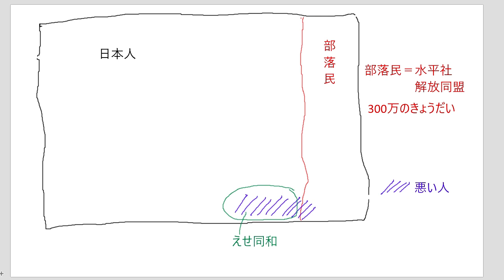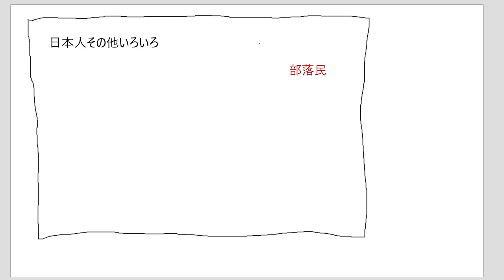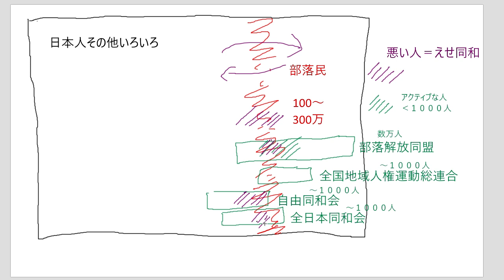【解説】部落民と同和団体の関係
同和団体（解放同盟・同和会等）には部落とは無関係な人も多数所属しているし、部落民の大部分は同和団体に属していません。意外に知らない方が多いようなので。